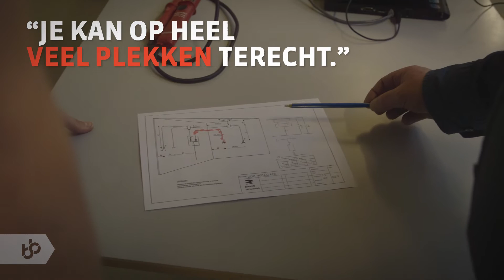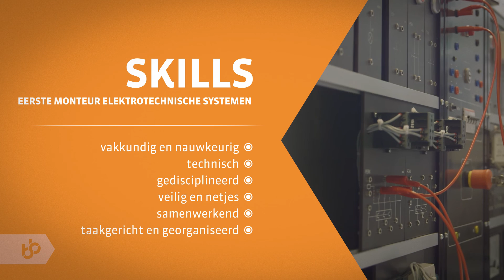Praktijkleren: Eerste Monteur Elektrotechnische Systemen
Als Eerste Monteur Elektrotechnische Systemen Industrie installeer je elektrotechnische producten en systemen.